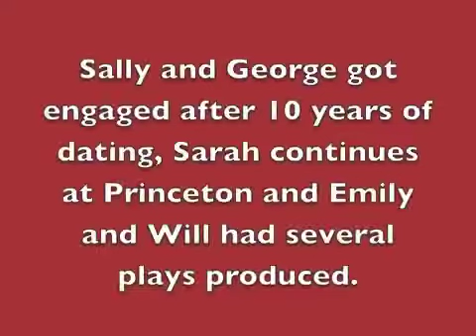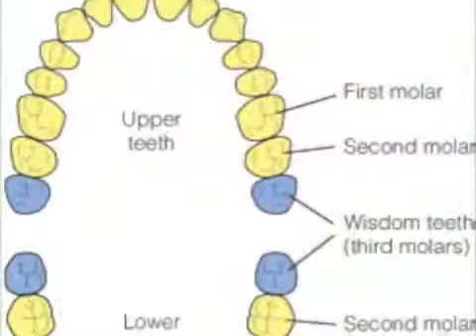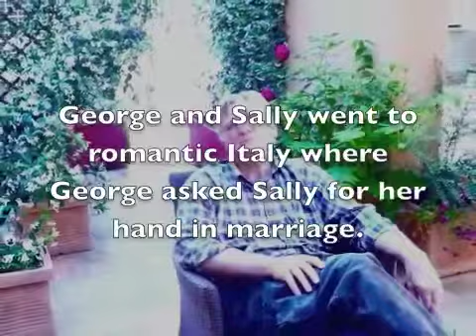12 days 2010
This is the 2010 Adams-Hedgecock-Nelson Christmas card!  Hope you all enjoy this fun little message from my family to yours!